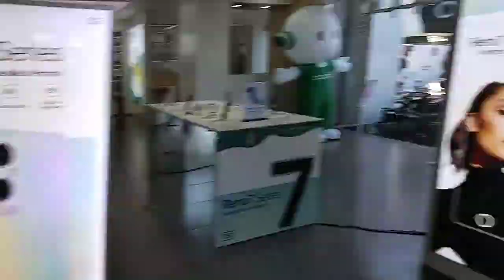GAWAT KARTU XL KEBLOKIR❗MENDADAK HARUS KE BALI NINGGALIN EMAK DIKAMPUNG YANG SAKIT😭